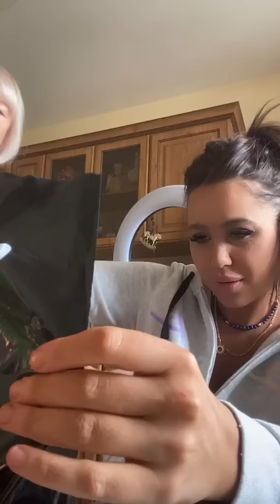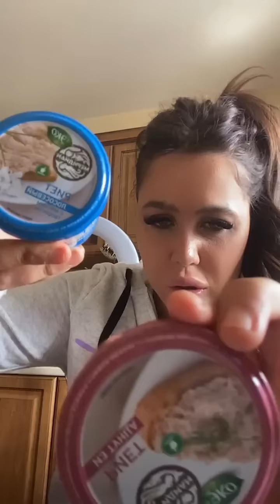Мария Кохно в прямом эфире 19.05.2022.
Мария Кохно (запрещенная сеть в РФ)